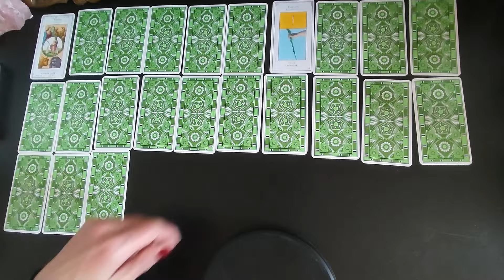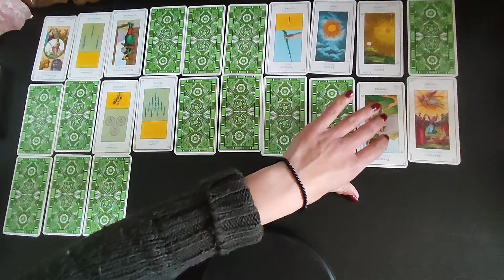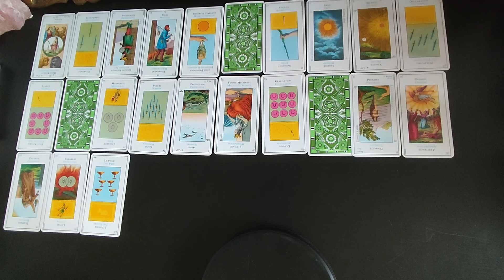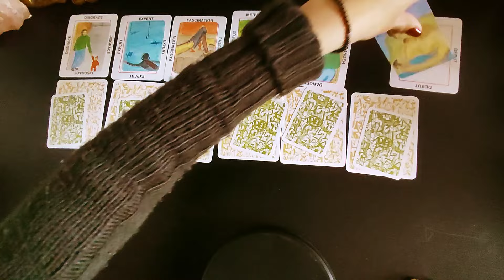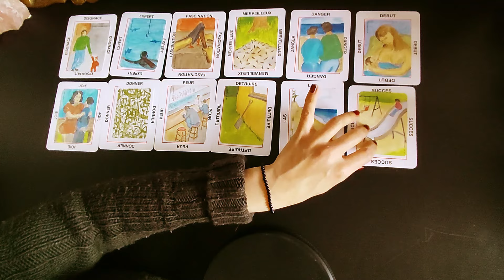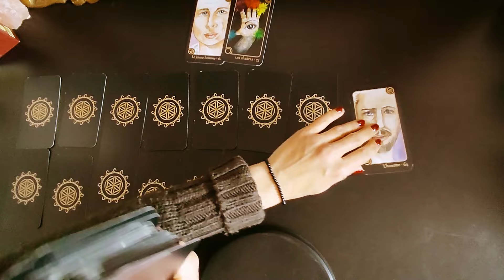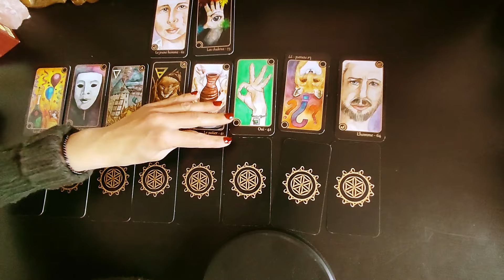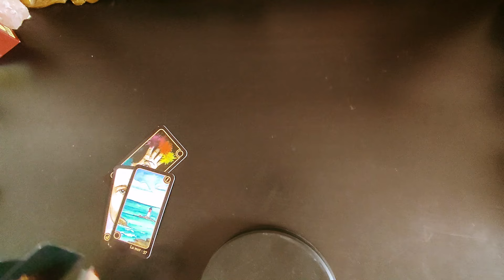L'Intrigante mène l'enquête tarot sur la disparition d'ERWAN BLAIS